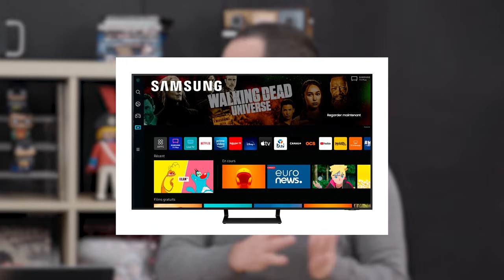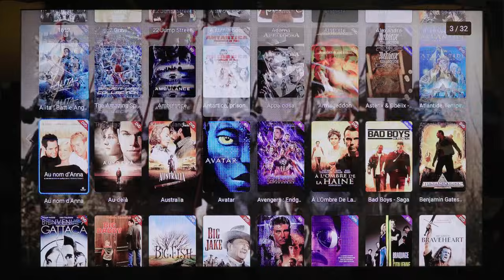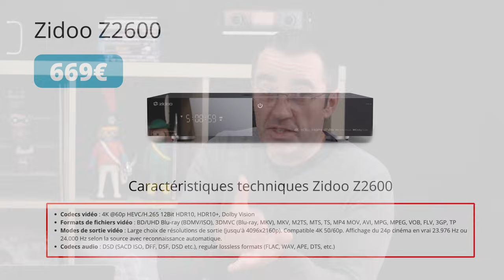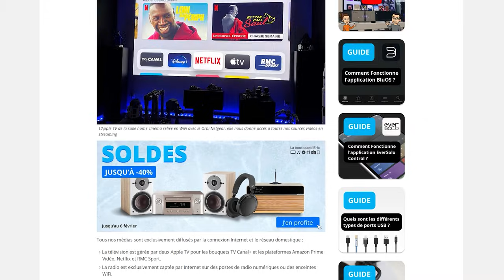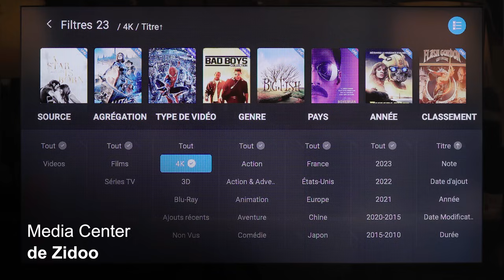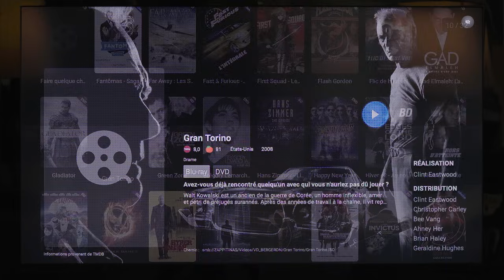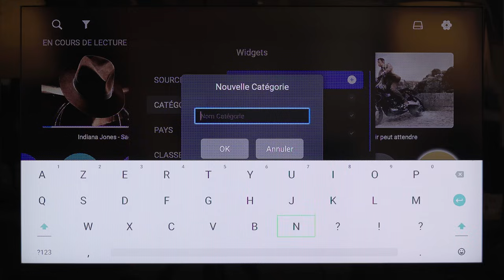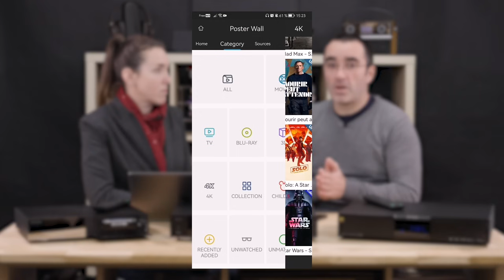Quel lecteur multimédia 4K choisir ? Zidoo Z2600, R_Volution PlayerOne et Zidoo UHD5000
Découvrez en vidéo notre comparatif 2024 entre 3 lecteurs réseau vidéo UHD 4K. Le Zidoo Z2600, le R_Volution PlayerOne et le Zidoo UHD5000 sont des lecteurs réseau vidéo UHD 4K offrant une résolution UHD 4K à 60 images par seconde, comparable aux meilleurs lecteurs Blu-ray 4K sur le marché.

Ces boîtiers multimédia permettent la création facile d'une filmothèque numérique à partir de DVD et Blu-ray, éliminant les tracas des disques physiques. Dotés de compatibilité HDR10+ et Dolby Vision, ils assurent une qualité d'image et de son exceptionnelle, avec des contrastes dynamiques et des couleurs éclatantes. Livrés avec une télécommande, ces streamers AV 4K proposent des interfaces utilisateur modernes, telles que Posterwall pour Zidoo et R_Video pour R_Volution, simplifiant l'exploration de films et séries TV. De plus, ils intègrent un système d'indexation automatique des jaquettes et offrent la possibilité de personnaliser et d'organiser facilement sa collection numérique. En résumé, ces lecteurs réseau vidéo offrent une expérience multimédia immersive, transformant la manière dont les passionnés de cinéma et de séries TV gèrent et apprécient leur contenu en haute résolution.

00:00 C'est quoi un lecteur réseau multimédia
06:39 Présentation des modèles
15:03 Interface Media Center
18:19 Comment choisir entre R_Volution et Zidoo ?
22:56 Conclusion